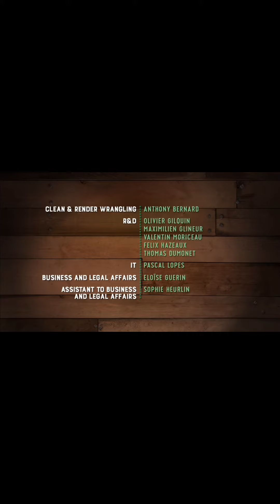Guy blueberry did sago mini